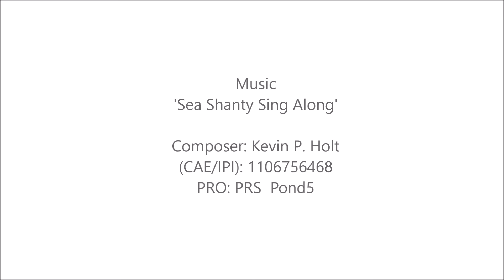An Inverkeithing Heritage Regeneration project oral history interview with Lorna Muir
An oral history interview with Lorna Muir, interviewed by Dr Sue Morrison on 26 October 2021 in Inverkeithing, Scotland UK.
This is one of the project outputs from the Inverkeithing Heritage Regeneration project, a heritage-driven renewal programme, 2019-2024, bringing fresh insight into the town's fascinating history, from medieval remains, to key 20th century industries. The Fife Council project has been additionally funded by Historic Environment Scotland, and the National Lottery Heritage Fund, and delivered on their behalf by Fife Historic Building Trust. Making heritage live in Fife.